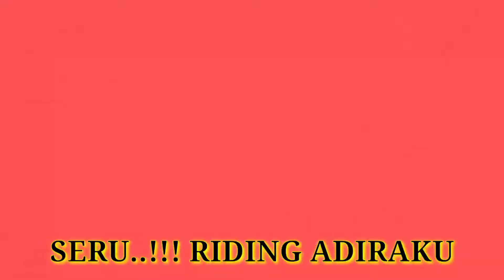Seru...!!! Konvoi Campaign Adiraku di Surabaya Part 1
Persiapan Konvoi Campaign Adiraku di Surabaya